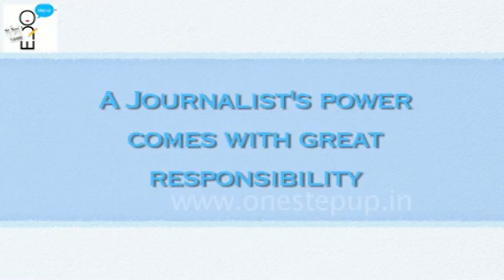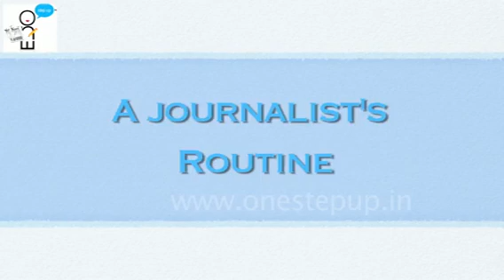Life of a TV journalist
Watch Arunoday Mukherji, senior journalist with CNN-IBN explain how he covered the gangrape story that shook the conscience of the country late last year